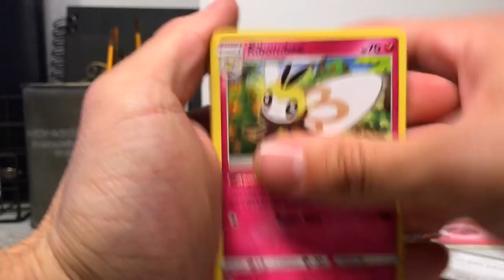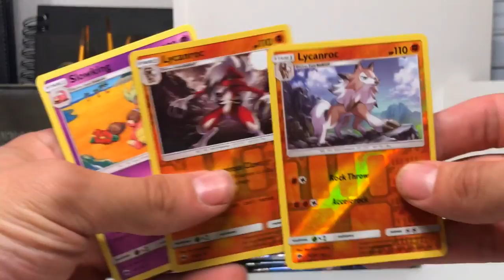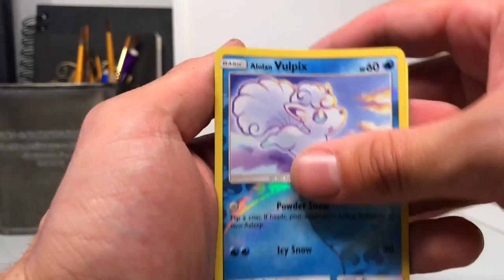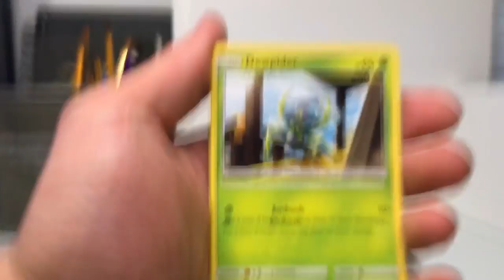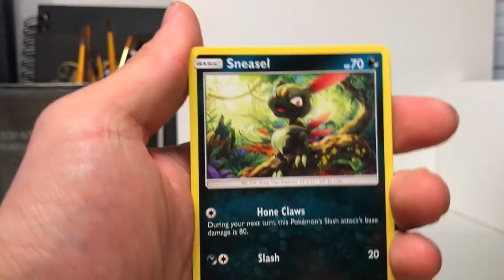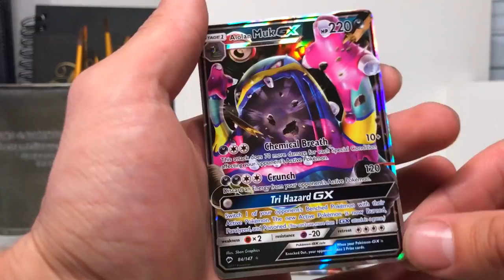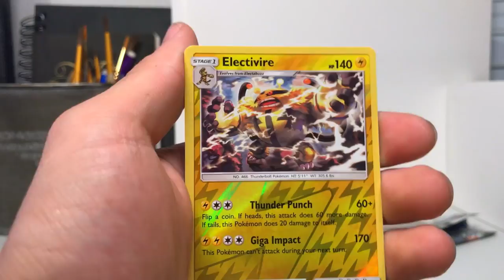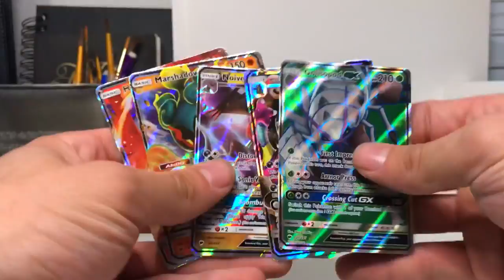*INSANE PULLS* OPENING 20 POKEMON BURNING SHADOWS BOOSTER PACKS!!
It's been a while since I've opened any cards on YouTube, so I decided to come back with a bang, and open 20 pokemon burning shadows booster packs in search of the Hyper Rare Charizard!

These were all indiviual boosters off of the shelves at Target, not from blister packs, elite trainer boxes, or any other sets!